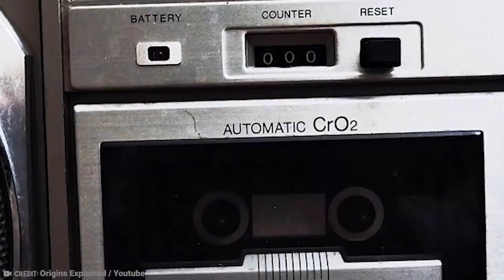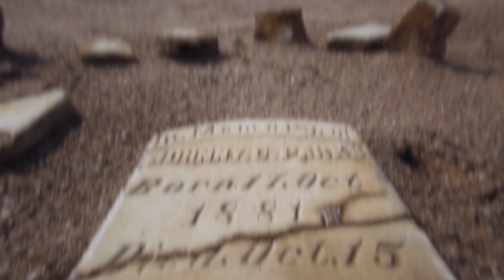10 Strangest Things Found in Drained Water Bodies | Discovering the Unusual and Unexpected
Prepare to be amazed and intrigued as we dive into the depths of drained water bodies to uncover the "10 Strangest Things Found in Drained Water Bodies." In this captivating video, we'll embark on a journey of exploration and mystery, revealing the unexpected treasures and bizarre artifacts hidden beneath the surface.

As we count down our list, be prepared to encounter a variety of peculiar objects that have been unearthed from drained water bodies around the world. From ancient relics to modern oddities, these findings offer a glimpse into the fascinating history and hidden secrets lurking beneath the waters.

Discover the remnants of long-lost civilizations as we unveil submerged structures and archaeological artifacts that have resurfaced after centuries underwater. Witness the awe-inspiring sight of submerged cities, forgotten shipwrecks, and ancient statues that have been preserved beneath the waves, providing valuable insights into our past.

Hold your breath as we reveal the unusual and unexpected items that have been discovered during draining operations. From mysterious metal objects with unknown origins to bizarre sculptures and artwork, each finding raises questions and sparks the imagination.

Prepare to be astonished by the diversity of wildlife that emerges from drained water bodies. Witness the strange and exotic creatures that have adapted to these unique habitats, showcasing nature's remarkable ability to thrive even in seemingly inhospitable environments.

Throughout the video, we'll delve into the stories behind these extraordinary discoveries, exploring the historical, cultural, and scientific significance of each finding. We'll also discuss the environmental impact of draining water bodies and the importance of preserving these delicate ecosystems.

Join us on this captivating expedition as we uncover the "10 Strangest Things Found in Drained Water Bodies," a collection of remarkable and unexpected artifacts that challenge our understanding of the world around us. From lost treasures to natural wonders, these findings serve as reminders of the mysteries that lie beneath the surface, waiting to be discovered.